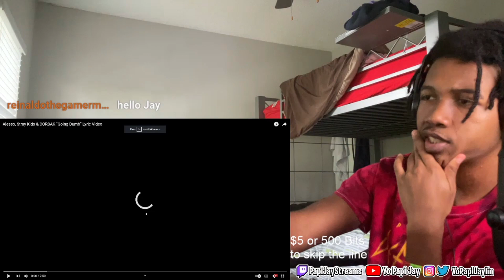Alesso, Stray Kids & CORSAK “Going Dumb” | Reaction (Not The Best)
Definitely Mediocre...